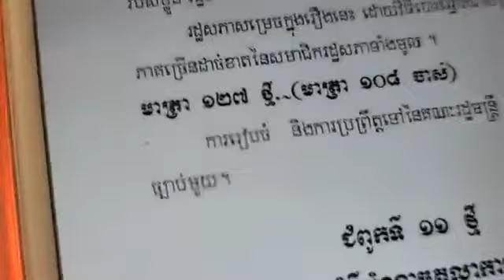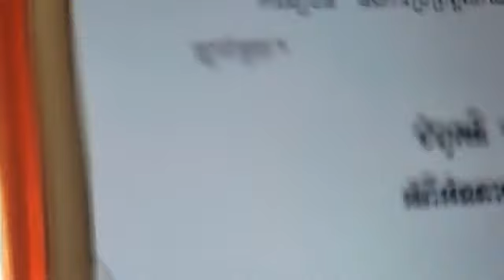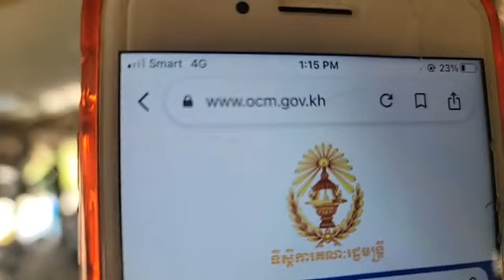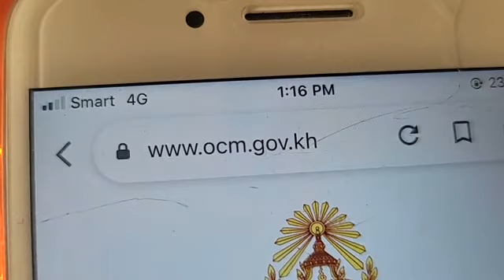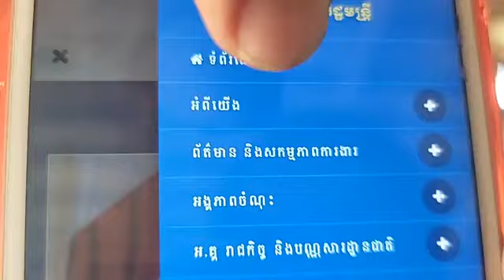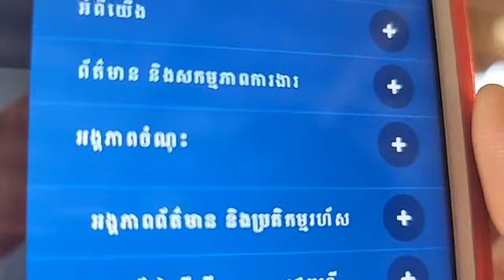១៣-មិថុនា | ជំពូកទី១០ ថ្មី អំពីរាជរដ្ឋាភិបាល មាត្រា ១២៦-១២៧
បកស្រាយរដ្ឋធម្មនុញ្ញខ្មែរ៖
ជំពូកទី១០ ថ្មី អំពីរាជរដ្ឋាភិបាល
មាត្រា ១២៦-១២៧
វេទិកាសាធារណៈ÷ បកស្រាយរដ្ឋធម្មនុញ្ញខ្មែរ
(ភាគទី២៤៩)
ថ្ងៃ ច័ន្ទ ទី ១៤ កើត ខែ ជេស្ឋ ឆ្នាំ ខាល ឆស័ក ពុទ្ធសករាជ ២៥៦៥ ត្រូវថ្ងៃទី ១៣ ខែ មិថុនា ឆ្នាំ ២០២២ ចាប់ពីម៉ោង ១២:៣០-០១:៣០ ថ្ងៃ

or : @PeaceAccordsParis

សូមទាញយកឯកសារទាំងនេះ៖
១- ច្បាប់រដ្ឋធម្មនុញ្ញ ១៩៩៣

សូមទាញយកឯកសារ កិច្ចព្រមព្រៀងនេះតាមរយៈ៖

១. សូមអានឯកសារនេះ ជាភាសាខ្មែរ (ច្បាប់ដើម ជារូបថត)

២.សូមអានឯកសារនេះ ជា ៥ភាសា ឆ្លាស់គ្នា អង់គ្លេស បារាំង ចិន រូស្ស៊ី និង ភាសាខ្មែរ ចាប់ពី ទំពរ័ ២៧ ដល់ ៣០៦ ពី អង្គការសហប្រជាជាតិ៖

ទាក់ទងស្នើសុំសៀវភៅ :
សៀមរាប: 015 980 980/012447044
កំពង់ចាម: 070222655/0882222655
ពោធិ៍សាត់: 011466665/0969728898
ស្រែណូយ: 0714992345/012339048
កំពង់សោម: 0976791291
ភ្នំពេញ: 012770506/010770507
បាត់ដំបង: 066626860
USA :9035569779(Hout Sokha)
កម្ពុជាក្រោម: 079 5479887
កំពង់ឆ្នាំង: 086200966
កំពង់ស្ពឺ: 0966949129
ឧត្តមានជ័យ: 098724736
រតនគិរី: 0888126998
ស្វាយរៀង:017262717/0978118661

ខ្លឹមសារទាំងស្រុងមិនត្រូវបានផ្លាស់ប្តូរ។

*សូមអរគុណ៕